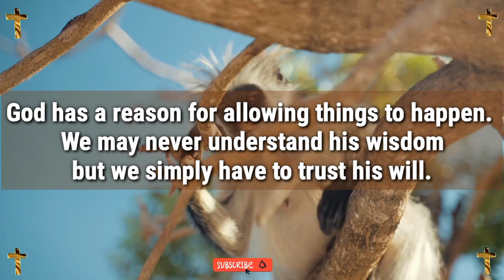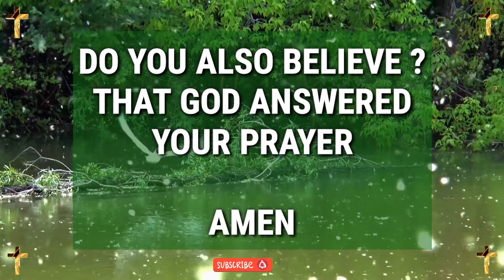Jesus dream 💫 prophetic word 🗒️ prophetic dream 💫 god's message today | God says(5)